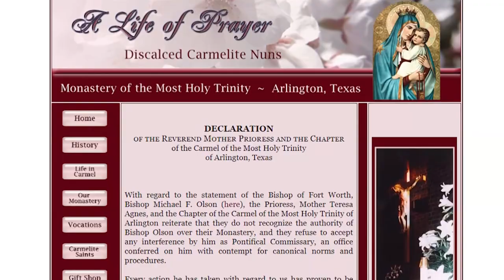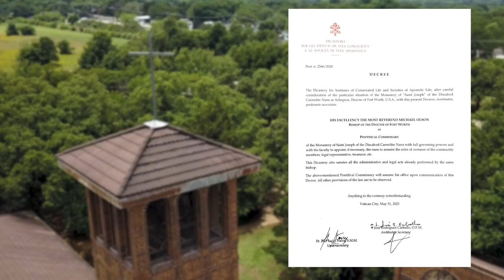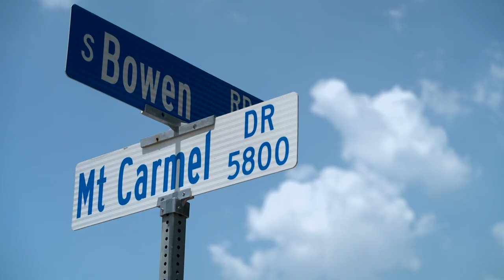Fort Worth bishop orders Arlington monastery's doors closed to the public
Bishop Michael Olson made the order after the nuns publicly rejected his authority in a statement on their website.